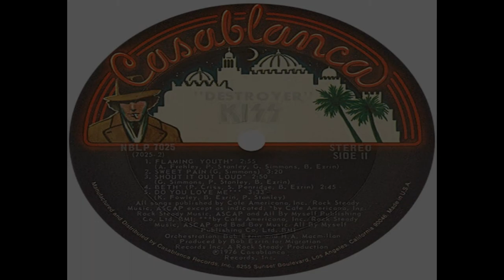KISS - Beth (1976) HQ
"Beth" is a song by American hard rock band Kiss, originally released on their 1976 album, Destroyer.

To date, it is their highest-charting single in the US, reaching #7 on Billboard's Hot 100 chart. It is one of only two gold selling singles for the band (the other being 1979's "I Was Made for Lovin' You"), and their first of two Top Ten singles (along with 1990's "Forever", #8) in the US. "Beth" ranked #3 in VH1's 25 Greatest Power Ballads.

Kiss' drummer Peter Criss sings the song, which was co-written by Criss and guitarist Stan Penridge. The song was written before Criss had joined the band, while he and Penridge were members of Chelsea.